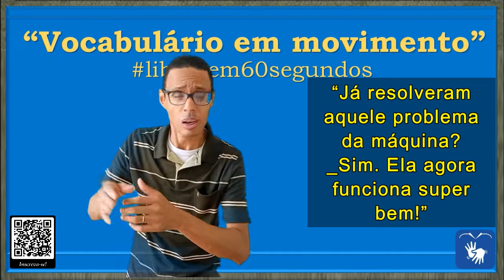SINAL de RESOLVER (1, 2 e 3), SUMIR, ANULAR, CANCELAR em Libras - Vocabulário!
DIFERENTES CONTEXTOS DE USO DA PALAVRA/SINAL "RESOLVER"

RESOLVER =

00:05 – RESOLVER (1)

* Tomar uma resolução: 1. decidir, definir, determinar, deliberar, estabelecer, considerar, dispor, julgar, decretar, despachar.

* Solucionar um problema: 2. solucionar, descobrir, deslindar, decifrar, desvendar, aclarar, esclarecer, explicar, apurar, desatar, desintricar, elucidar, dirimir, sanar, solver.

FRASE:

00:08 – “O que os professores resolveram? Acordaram que permanecerão no ensino remoto.”

00:22 – RESOLVER (2)

* Fazer desaparecer: 1. desfazer, desmanchar, dissolver, diluir, desaparecer, extinguir.

* Decompor em seus elementos constitutivos: 2. decompor, desmontar, dissecar. analisar, examinar, separar, dividir, desagregar, dissociar, desunir.

FRASE:

00:25 – “Já resolveram aquele problema da máquina? Sim, ela agora funciona super bem!”

00:38 – RESOLVER (3)

* Tornar nulo: 1. anular, rescindir, cancelar, invalidar, quebrar, romper, revogar, resilir, cassar.

* Fazer desaparecer: 2. desfazer, desmanchar, dissolver, diluir, desaparecer, extinguir.

* Tornar nulo, sem efeito: 3.

FRASE:

00:41 – “O que ficou decidido na reunião de ontem, a produção vai continuar? Não. Decidiram fazer outra peça.”

* SINAL de ACORDAR em Libras
* SINAL de ANULAR em Libras
* SINAL de CANCELAR em Libras
* SINAL de CASSAR. em Libras
* SINAL de DECIDIR em Libras
* SINAL de DECIFRAR em Libras
* SINAL de DECOMPOR em Libras
* SINAL de DECRETAR em Libras
* SINAL de DEFINIR em Libras
* SINAL de DESAGREGAR em Libras
* SINAL de DESAPARECER em Libras
* SINAL de DESATAR em Libras
* SINAL de DESCOBRIR em Libras
* SINAL de DESFAZER em Libras
* SINAL de DESMANCHAR em Libras
* SINAL de DESMONTAR em Libras
* SINAL de DESPACHAR em Libras
* SINAL de DESUNIR em Libras
* SINAL de DILUIR em Libras
* SINAL de DISSOCIAR em Libras
* SINAL de DISSOLVER em Libras
* SINAL de ELUCIDAR em Libras
* SINAL de EXTINGUIR em Libras
* SINAL de INVALIDAR em Libras
* SINAL de QUEBRAR em Libras
* SINAL de RESCINDIR em Libras
* SINAL de RESILIR em Libras
* SINAL de RESOLUÇÃO em Libras
* SINAL de RESOLVER em Libras
* SINAL de REVOGAR em Libras
* SINAL de ROMPER em Libras
* SINAL de SOLUCIONAR em Libras
* SINAL de TORNAR NULO em Libras

Canva.com

Oxford Languages